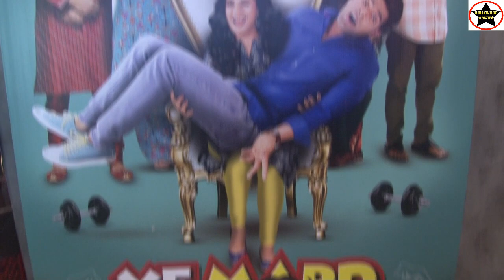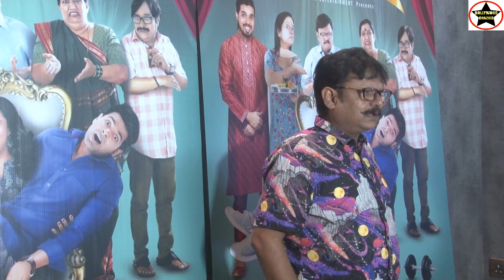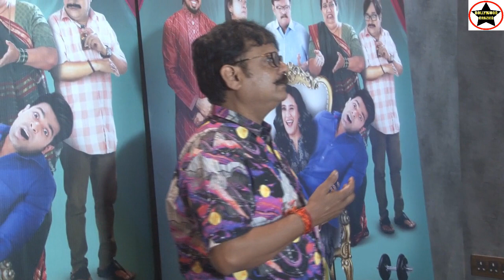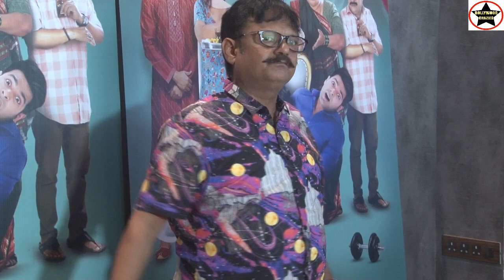Seema Pahwa at the trailer launch of her daughter's Manukriti Pahwa film Ye Mard Bechara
SeemaPahwa at the trailer launch of her daughter's ManukritiPahwa film